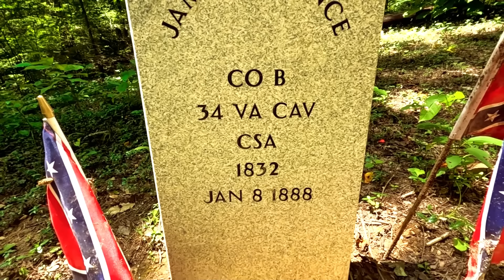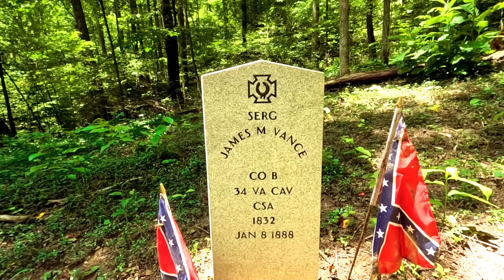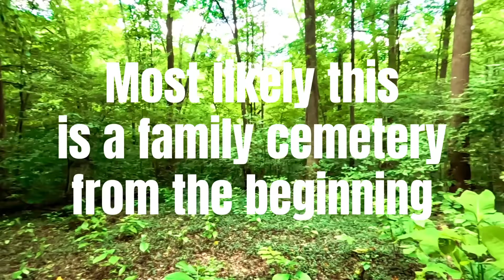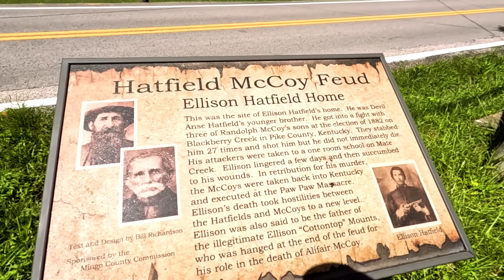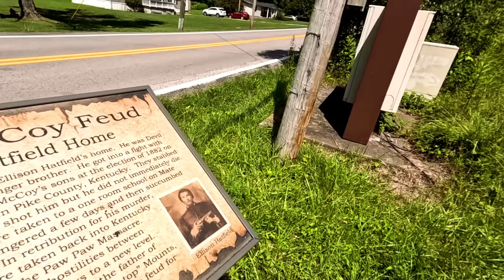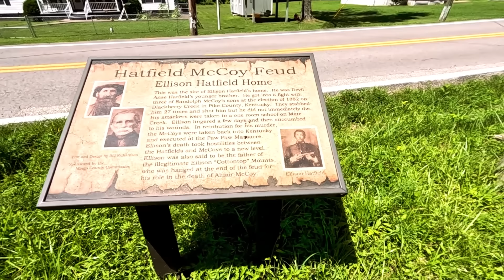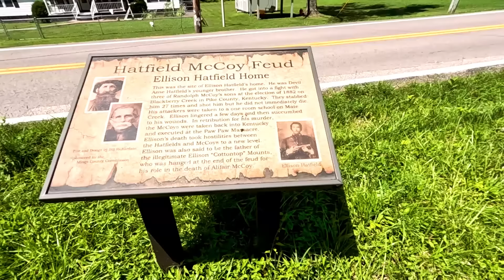Jim Vance's new grave marker - Hatfield &McCoy feud - Possible killing location - West Virginia